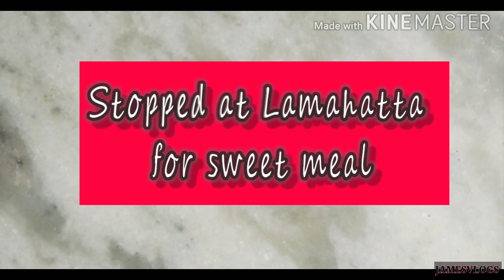Trip to Lovers meet view point without lover 😂/ Beautiful scenery of Lamahatta/Music & Visuals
Yo!
Hellow guys
This is my first vlog of my YouTube channel.
A short road trip with my three brothers just chilling and enjoying the beautiful moments and I tried to capture the every single moments as this is my first vlog kimdly bear with me guys and yeah if you enjoy this video don't forget to drop us a like, comment if you need more vlogs like this and share as much as you can and subscribe to my channel.